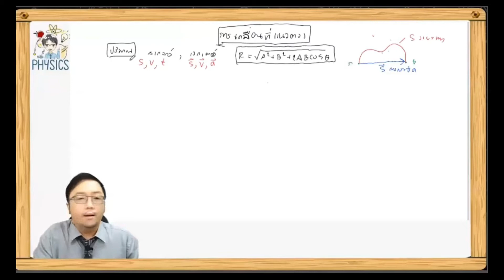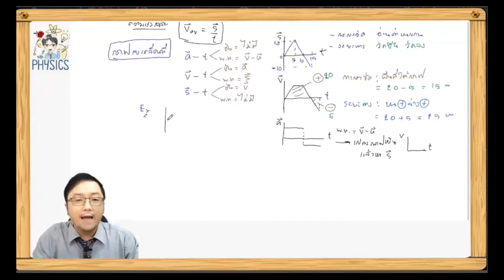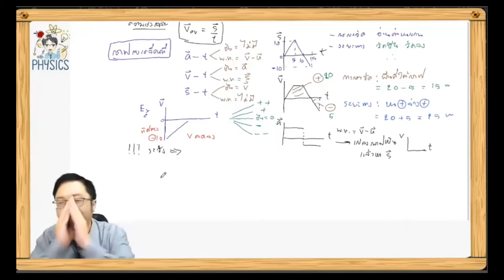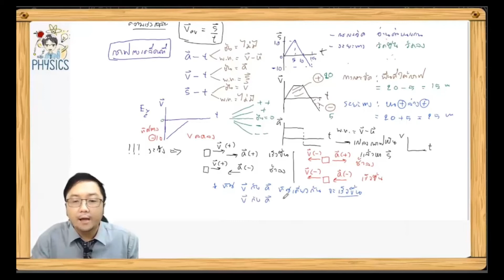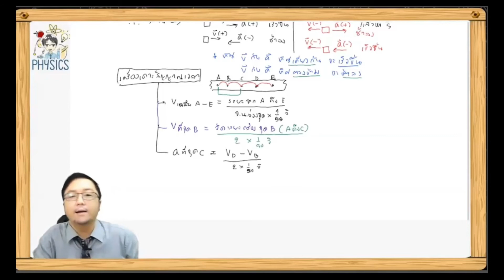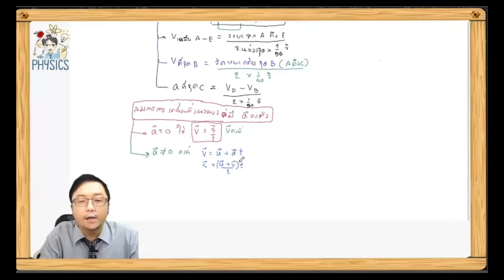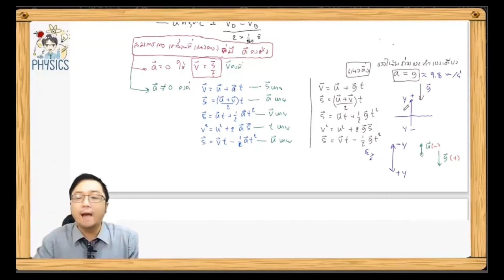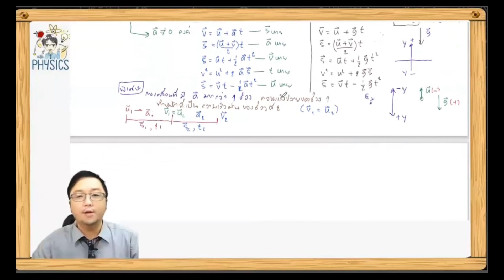สรุปย่อฟิสิกส์TCAS การเคลื่อนที่แนวตรง (อ.อู๊ด)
เผยแพร่ Link video สรุปย่อฟิสิกส์ TCAS
(ฉบับเร่งรัด)

การเคลื่อนที่แบบฮาร์มอนิกอย่างง่าย

ฟิสิกส์นิวเคลียร์และฟิสิกส์อนุภาค